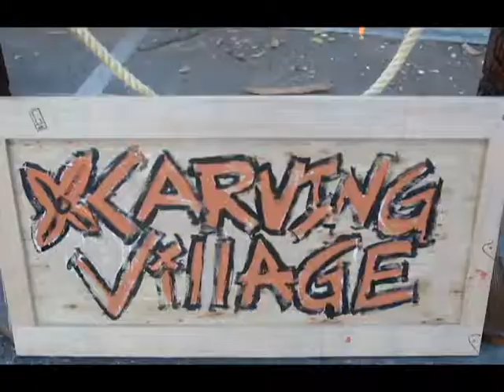Huka Pele Tiki Weekender!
Promotional video for the Huka Pele Tiki Weekender!